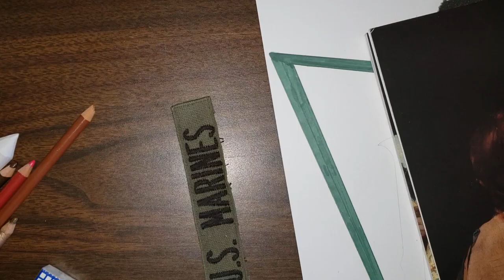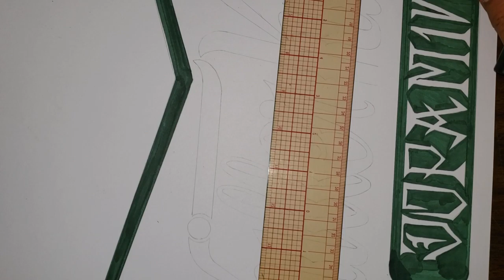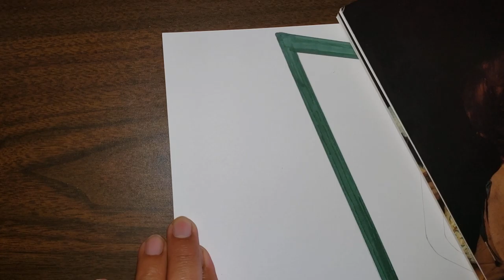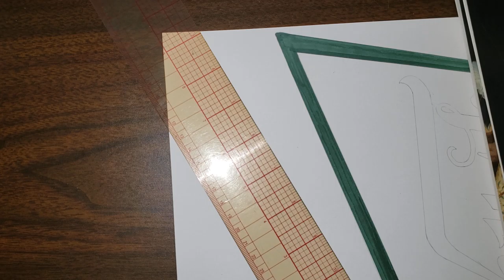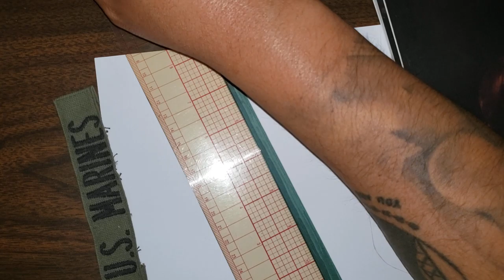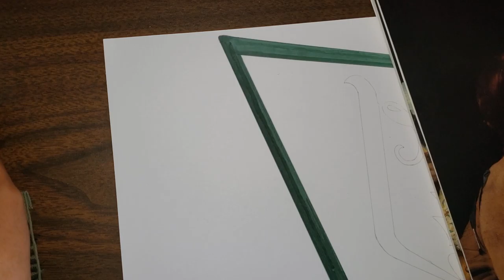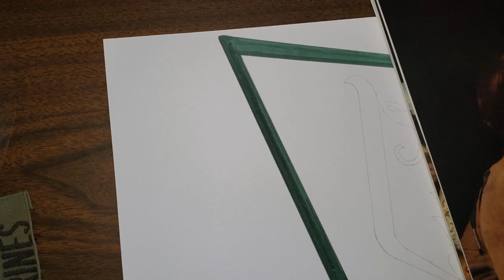Art business advice... as I draw with prisma markers